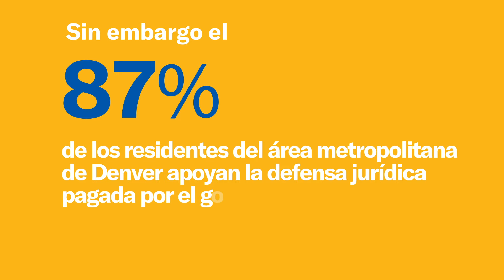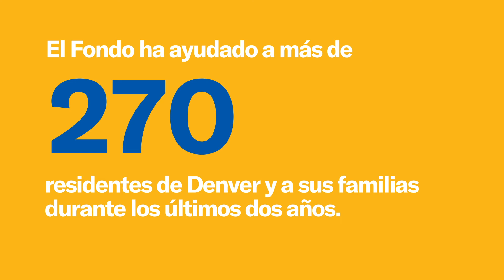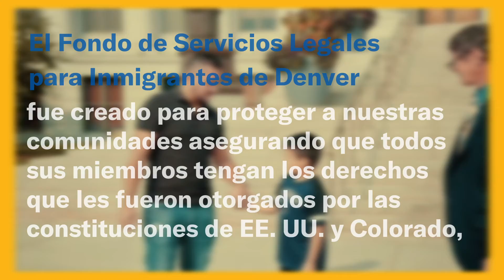Immigrant Legal Services Fund SPANISH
The DILSF is a partnership between the City and County of Denver’s Office of Refugee and Immigrant Affairs and The Denver Foundation. Grants from the fund support nonprofit organizations that provide direct legal representation to immigrants in detention and affirmative relief services to Denver residents and their families. The fund also expands the capacity of immigration attorneys in the Denver Metro region. Watch the following video to learn about the Fund's impact on residents of Denver.